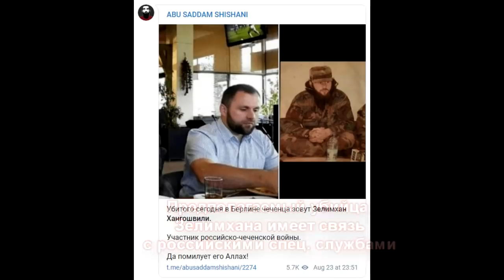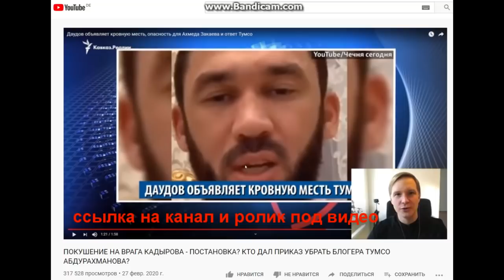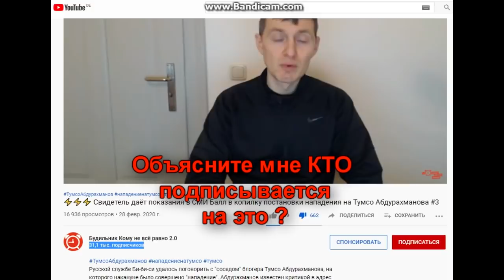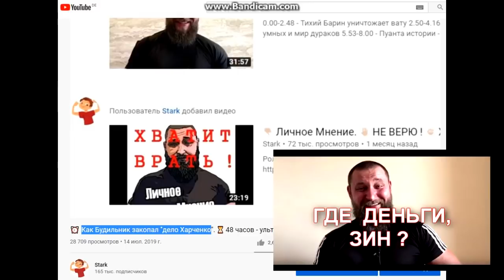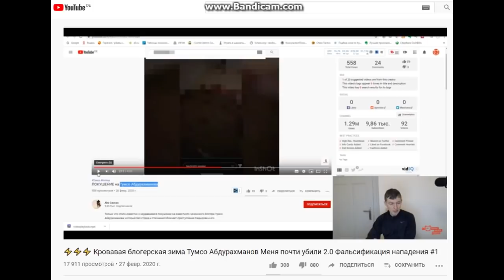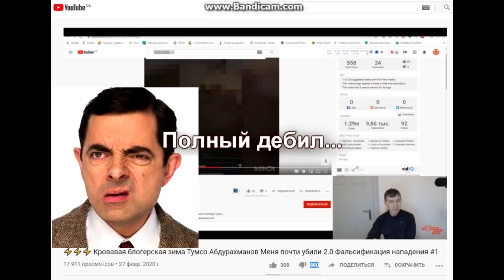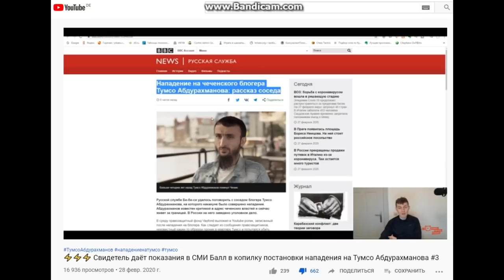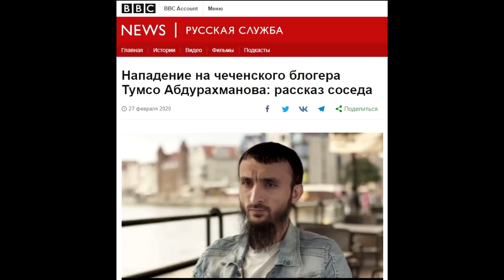🔨Нападение на Тумсо Абдурахманова. ☝ Правда или инсценировка?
Канал kamikadzedead: "ПОКУШЕНИЕ НА ВРАГА КАДЫРОВА - ПОСТАНОВКА? КТО ДАЛ ПРИКАЗ УБРАТЬ БЛОГЕРА ТУМСО АБДУРАХМАНОВА?" -